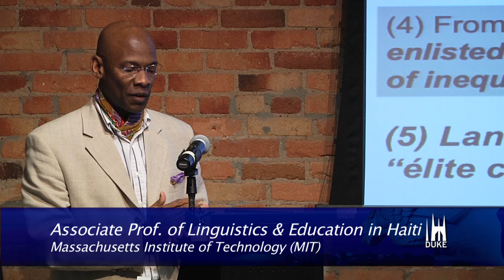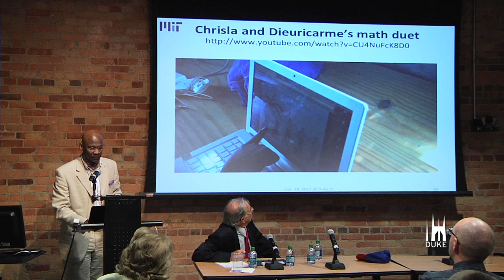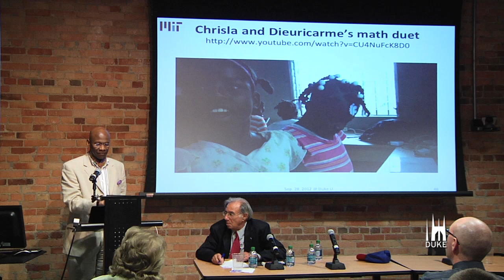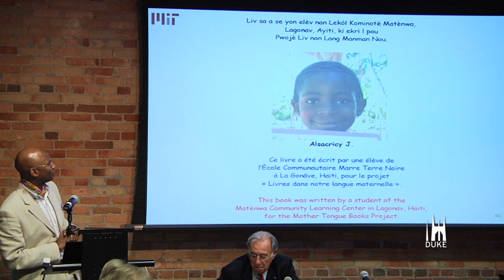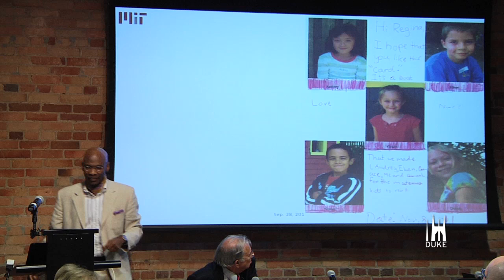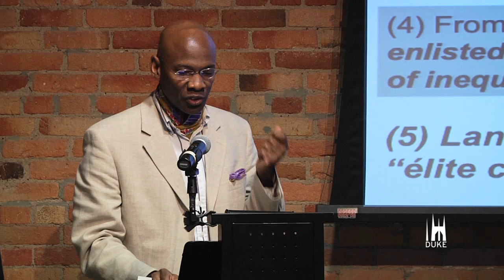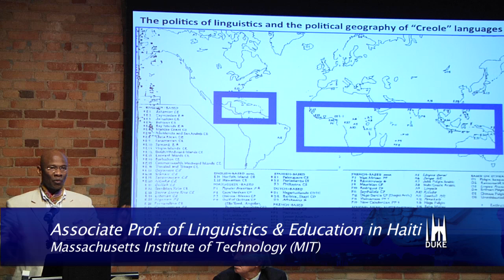Haitian Creole: From Margin to Center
In Haiti, the failure of the school system is due to, among many other factors, the fact that the language of instruction is mostly French even though most Haitians, including most teachers, are fluent in Creole only. In this talk, MIT professor Michel DeGraff mines history and linguistics for lessons that may help improve education for all in Haiti.